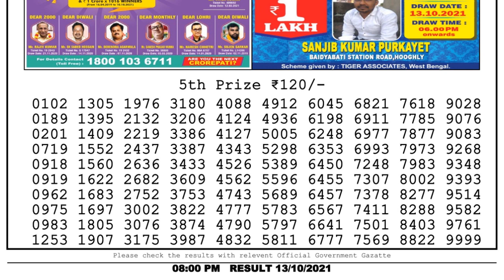Nagaland Lottery Sambad Result | Dear Lottery